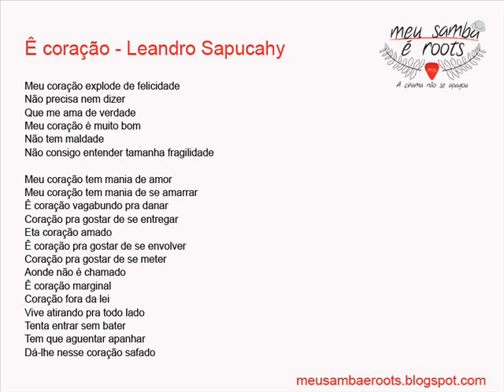Leandro Sapucahy Ê coração